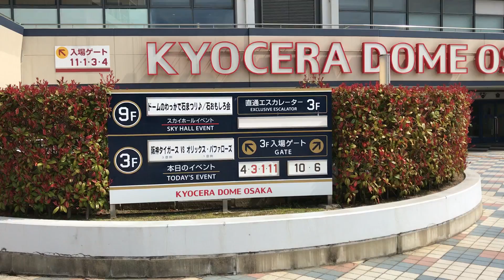京セラドーム大阪